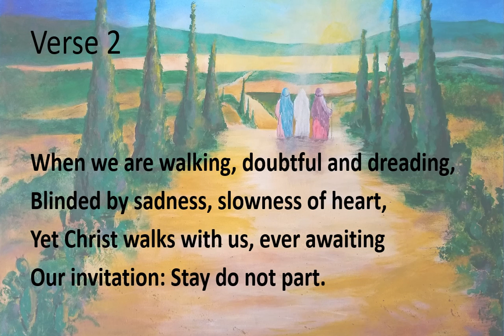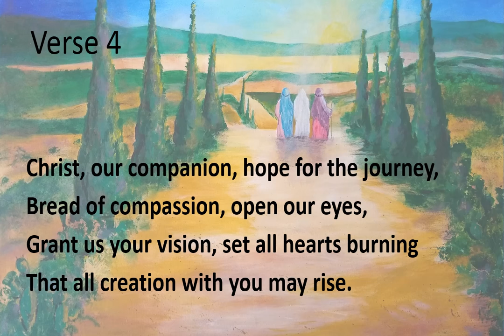Worship Easter 3 4:26:20